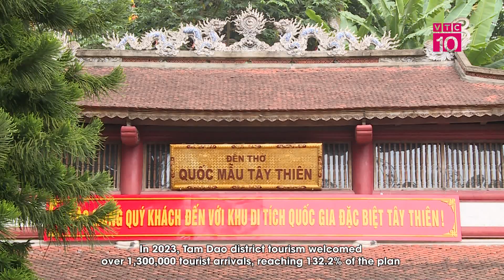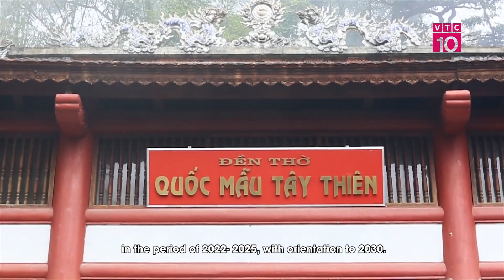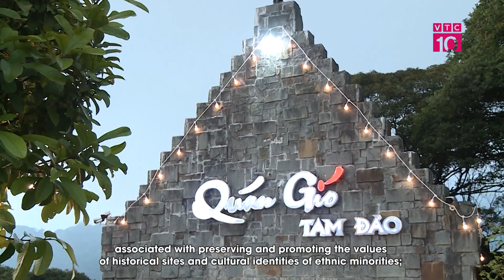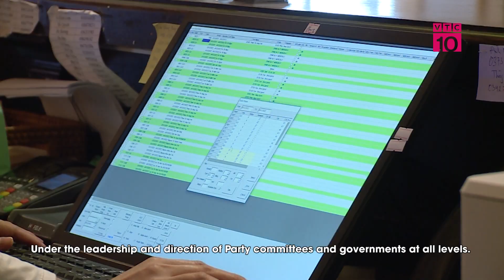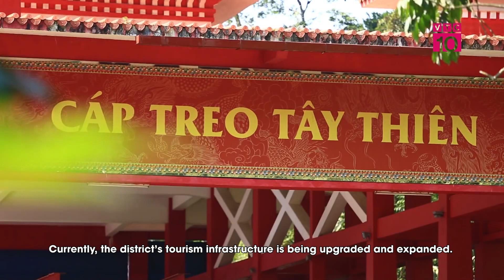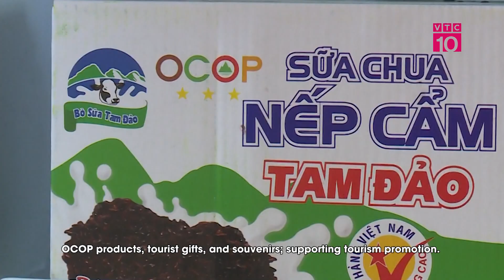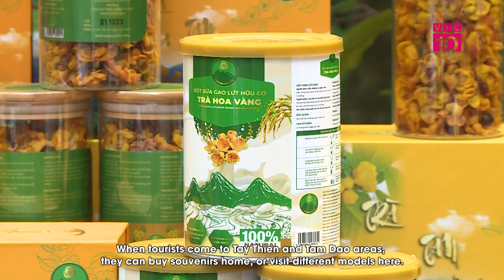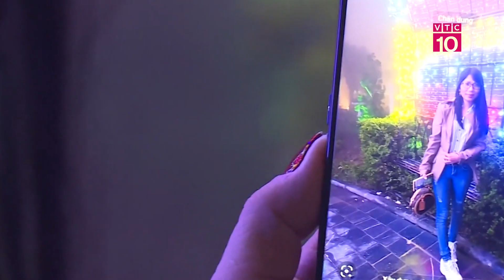DU LỊCH TAM ĐẢO HƯỚNG TỚI MỤC TIÊU PHÁT TRIỂN XỨNG TẦM